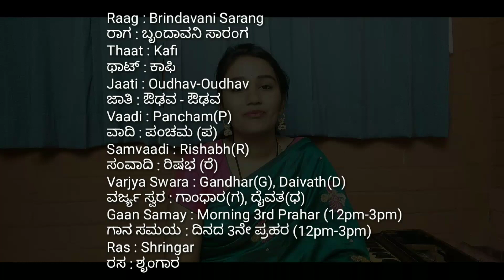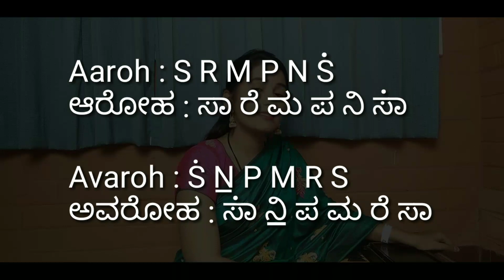ರಾಗ ಬೃಂದಾವನಿ ಸಾರಂಗ ಪರಿಚಯ || Raag Brundavani Sarang Introduction | Episode - 1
ರಾಗ ಬ್ರಂದಾವನಿ ಸಾರಂಗ ಪರಿಚಯ || Raag Brundavani Sarang Introduction | Episode - 1

Raag : Brindavani Sarang
ರಾಗ : ಬೃಂದಾವನಿ ಸಾರಂಗ
Thaat : Kafi
ಥಾಟ್ : ಕಾಫಿ
Jaati : Oudhav-Oudhav
ಜಾತಿ : ಔಢವ - ಔಢವ
Vaadi : Rishabh(R)
ವಾದಿ : ರಿಷಭ (ರೆ)
Samvaadi : Pancham(P)
ಸಂವಾದಿ : ಪಂಚಮ (ಪ)
Varjya Swara : Gandhar(G), Daivath(D)
ವರ್ಜ್ಯ ಸ್ವರ : ಗಾಂಧಾರ(ಗ), ದೈವತ(ಧ)
Gaan Samay : Morning 3rd Prahar (12pm-3pm)
ಗಾನ ಸಮಯ : ದಿನದ 3ನೇ ಪ್ರಹರ (12pm-3pm)
Ras : Shringar
ರಸ : ಶೃಂಗಾರ

Aaroh : Sa Re Ma Pa Ni Sa
ಆರೋಹ : ಸಾ ರೆ ಮ ಪ ನಿ ಸಾ
Avaroh : Sa Ni Pa Ma Re Sa
ಅವರೋಹ : ಸಾ ನಿ ಪ ಮ ರೆ ಸಾ

Chalane : Ni Pa Ma Re Ni Sa
ಚಲನೆ : ನಿ ಪ ಮ ರೆ ನಿ ಸಾ